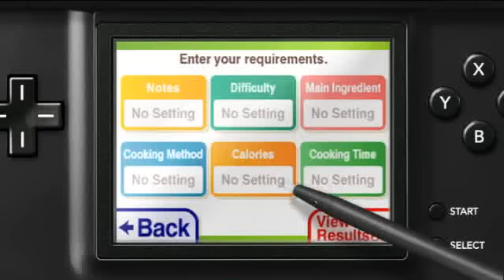Nintendo DS, Cooking Guide.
One of a series of advertisements for the Cooking Guide, on the Nintendo DS. This version featured a young professional. Others in the series included a girls night out, a young couple, professional couple and a mother with her children.